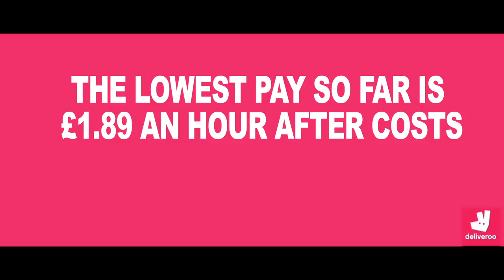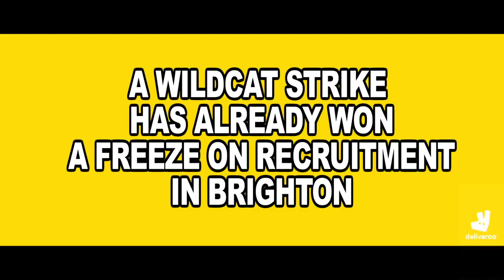DELIVEROO RideWithUs for a living wage!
Don't believe Deliveroo adverts - riders in Brighton are earning as little as £1.89 an hour, and working up to 10 hours a day, 7 days a week. A wildcat strike has already won a freeze on recruitment, as too many riders was part of the problem - now they want a living wage of £8.45 an hour after costs. Join them for a ride around Brighton's most popular restaurants on Tuesday March 14, 3pm -4pm; meet at Jubilee Square. RideWithUs for a living wage!